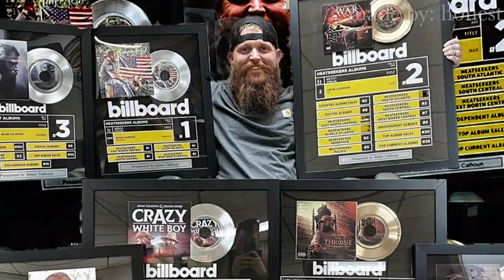Dylan Talkz, Ryan Upchurch, Adam Calhoun and Jelly Roll Official Teaser Trailer!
► Outro:H0nest
►Song: Stranger Think
Artist: C418